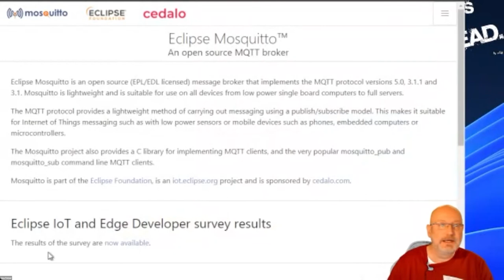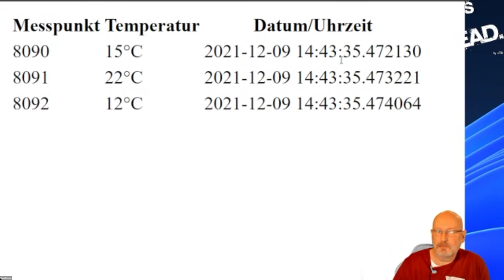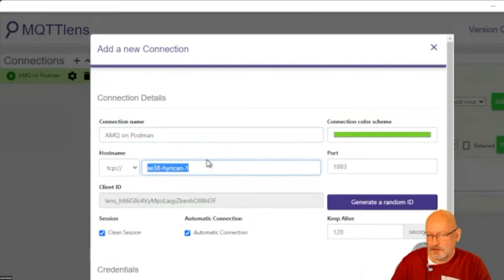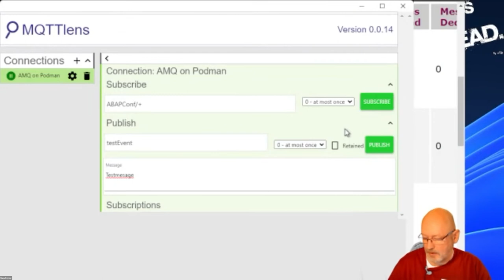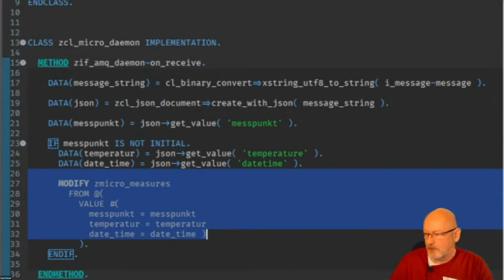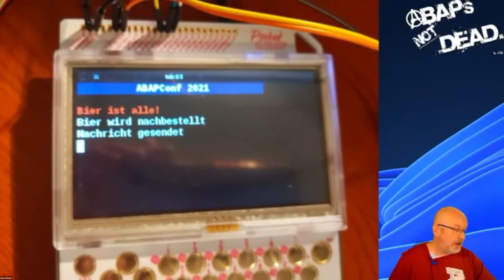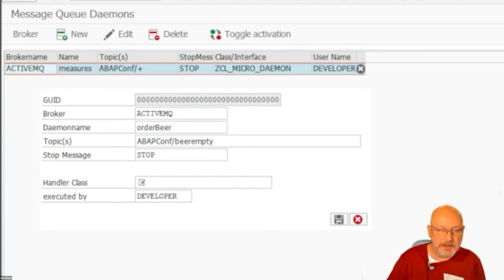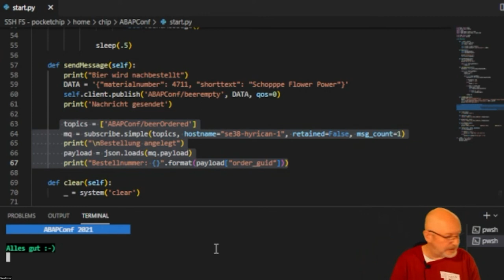Event gesteuerte Anwendungen mit ABAP ohne SAP BTP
Mit 'Event Mesh' hat SAP 'Event Driven Architecture' ermöglicht. Dieser Ansatz setzt aber SAPBTP voraus. Mit dem Open Source Framework ABAP MQ Daemons kann im Zusammenspiel mit bekannten Message Brokern wie 'Apache Active MQ' / 'Amazon MQ' oder 'Eclipse Mosquitto' dieser Ansatz mit jedem SAP Netweaver System ab Basis 7.50 ohne SAP BTP verwendet werden.